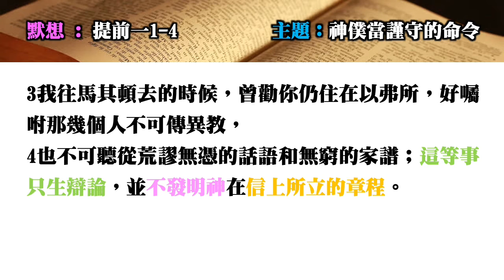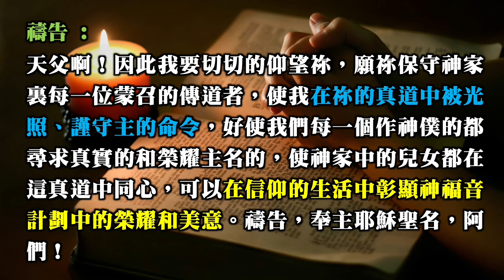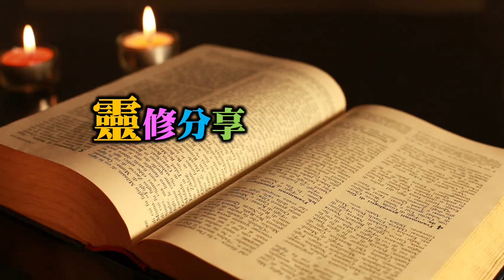靈修分享20210615（提前一1-4）神僕當謹守的命令